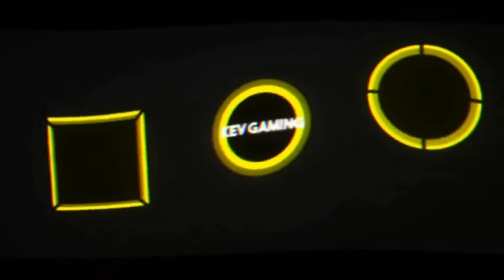Let's Play Pokémon Let's Go Pikachu #26 Die Befreiung der Silph Company